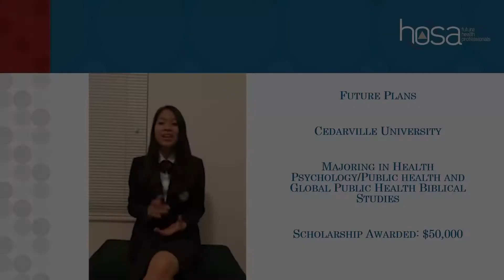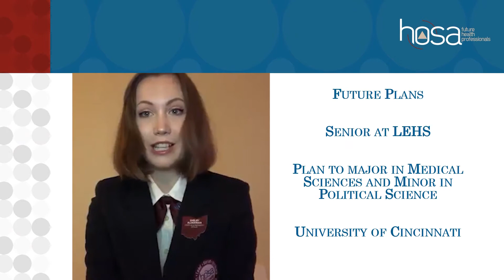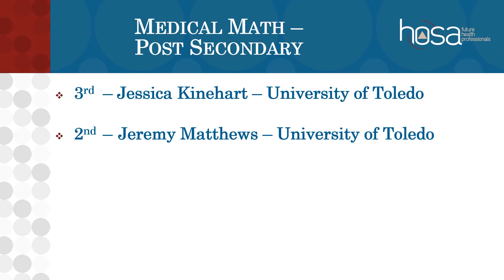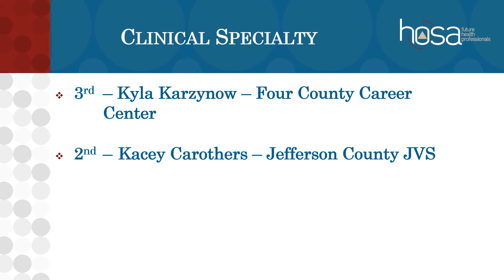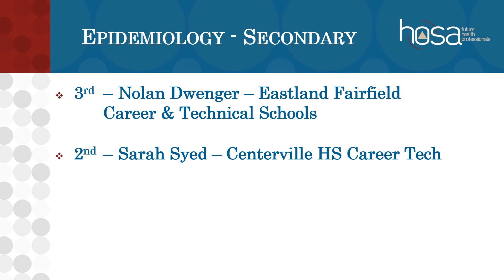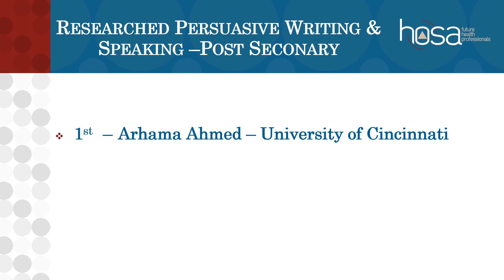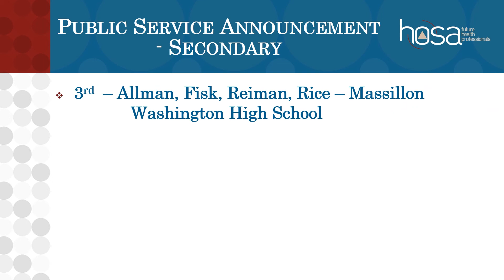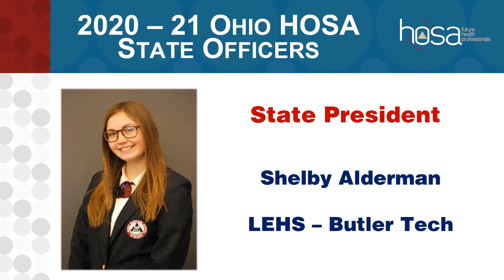2020 Virtual State Leadership Conference